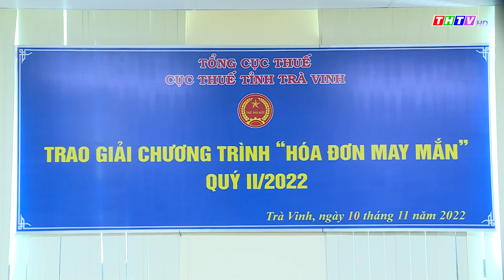Cục thuế Trà Vinh trao thưởng chương trình "hóa đơn may mắn" Quý II/2022